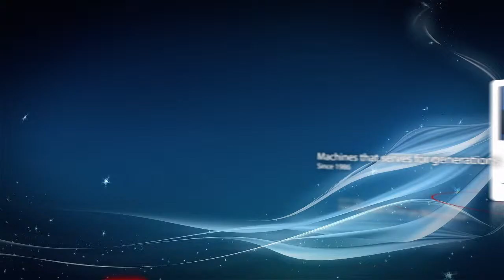Trident Company Promo HD